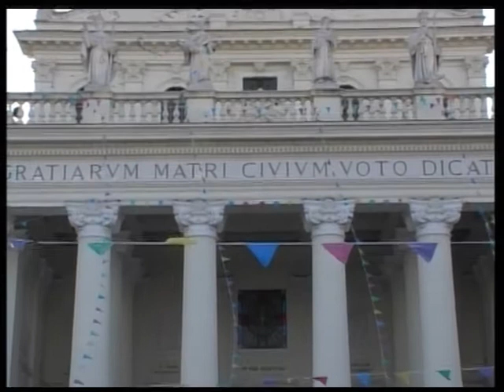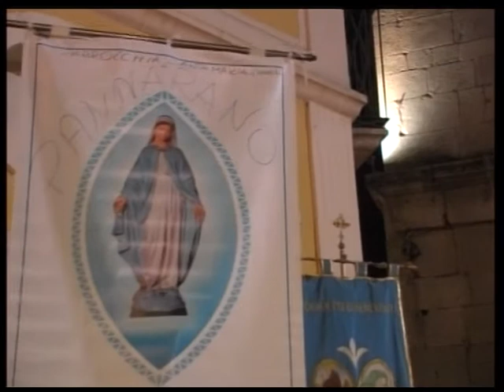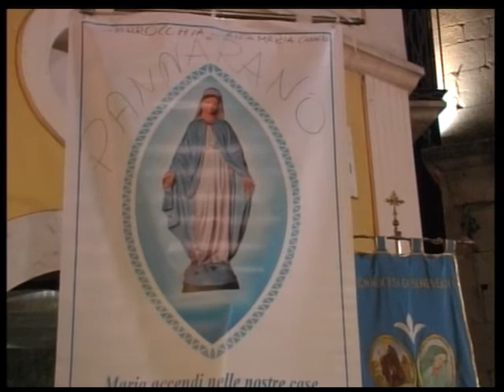ELLE TV - Processione del Corpus Domini a Benevento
Celebrazione diocesana del Corpus Domini di giovedì 7 giugno 2012, presso la Basilica della Madonna delle Grazie. Solenne concelebrazione presieduta da S. E. Andrea Mugione, Arcivescovo di Benevento; a seguire processione eucaristica che si è conclusa in piazza S. Sofia.